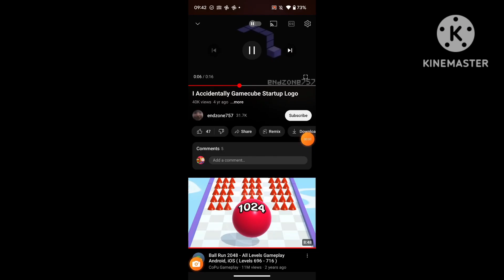24 October 2023